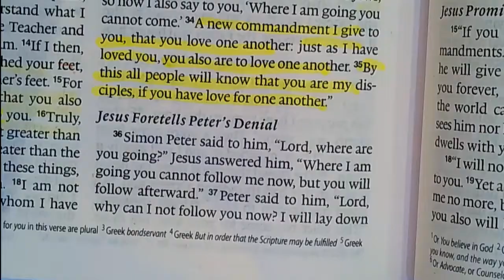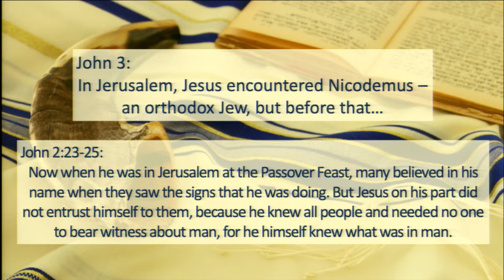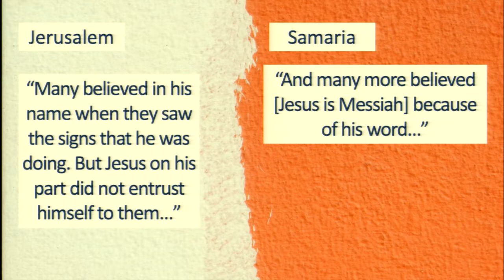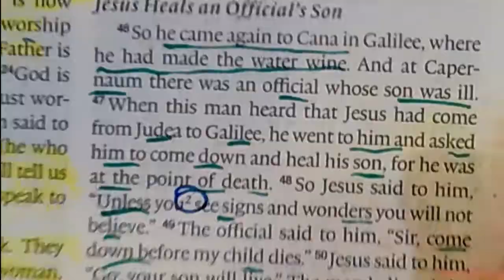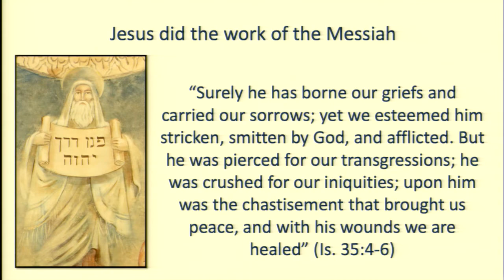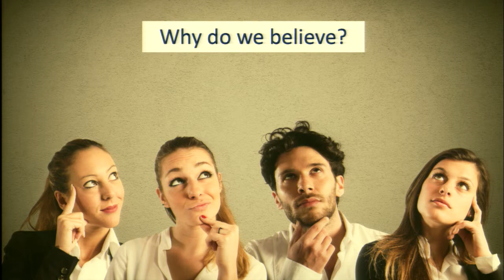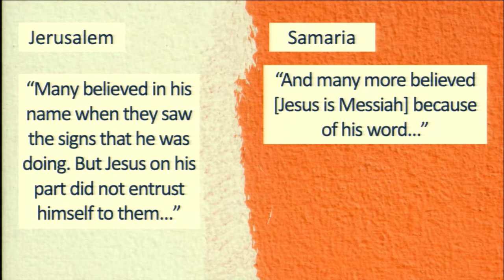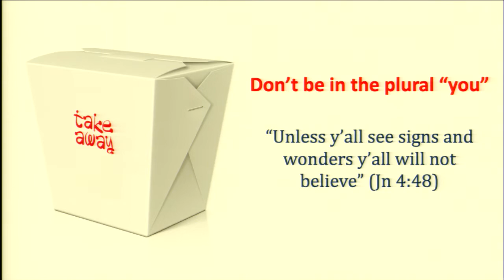Reading the Old Testament through John, Lesson 9: Untangling Scripture, 10/20/2019, Mark Lanier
Have you ever struggled to untangle a perplexing scripture?  Have you ever wondered about scriptures that may appear confusing or contradictory?

Jump in with Mark Lanier as he tackles some of these scriptures in John 2, 3 and 4.  Mark delves into the cultural  differences between the Jews and the Samaritans and points out how their faith looks different.

See how the promises in Isaiah and the Old Testament are fulfilled by Jesus in John's gospel.